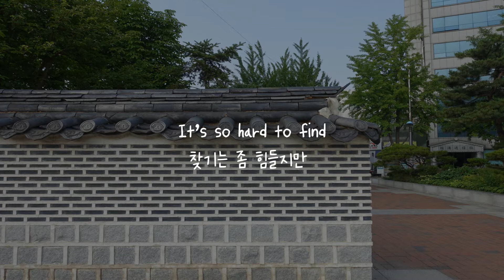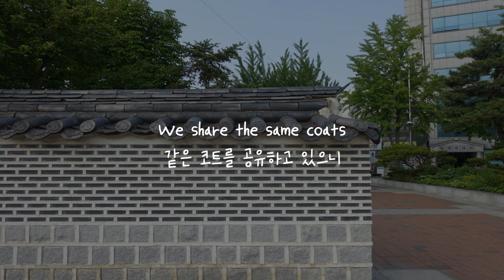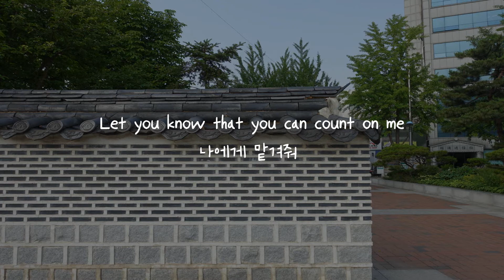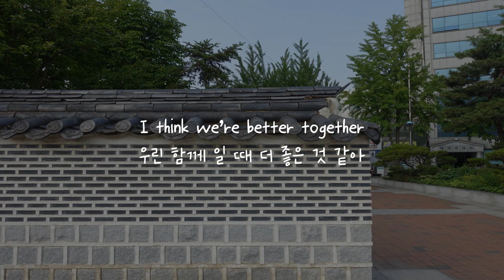{한글가사} Yall - Together EDM Korean Lyrics 자막/해석/의역/번역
Yall - Together 가사해석영상입니다.